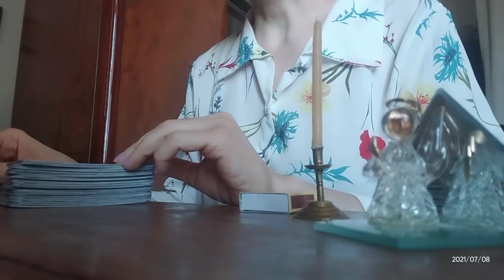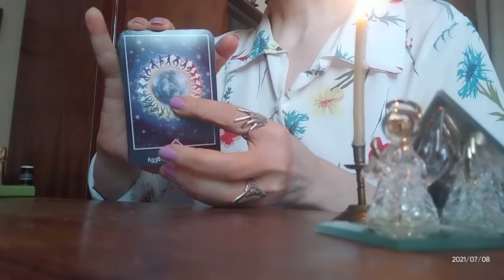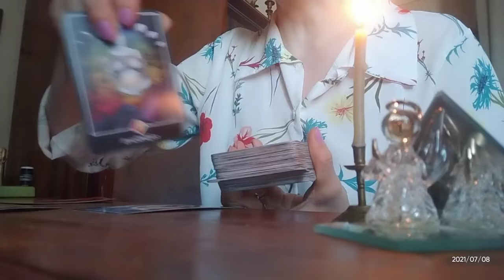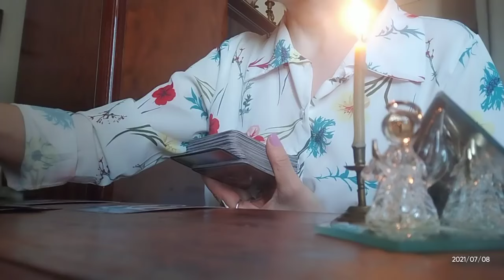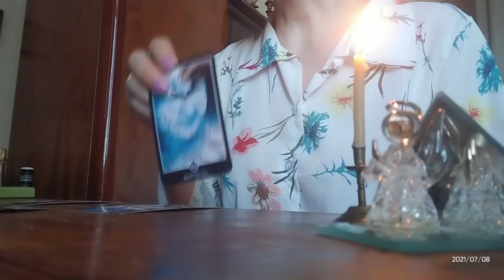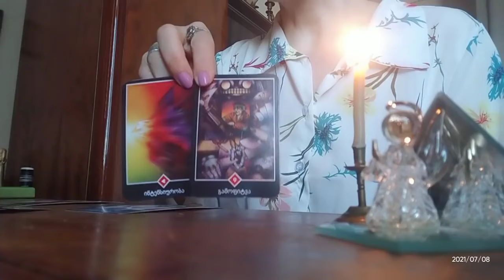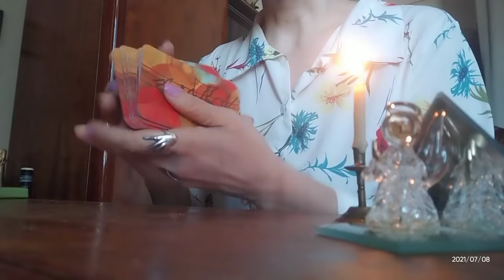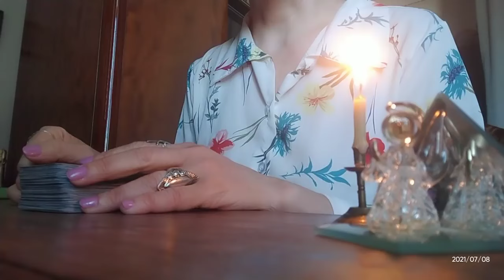რას გიპირებთ პარტნიორი? მისი ჩანაფიქრი, მისი ნაბიჯები!🃏🃏🃏✨✨✨🃏🃏🃏